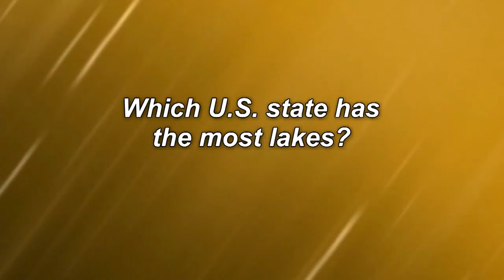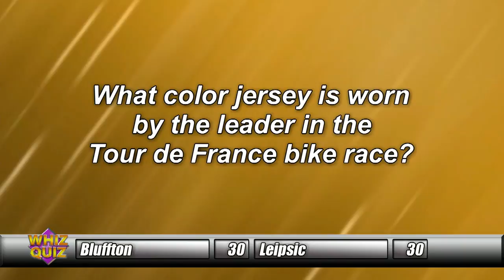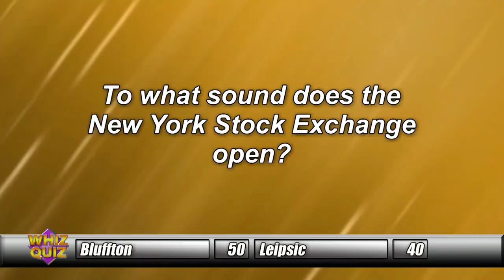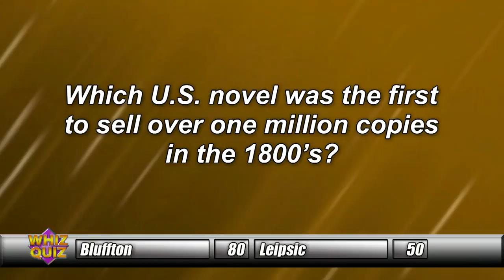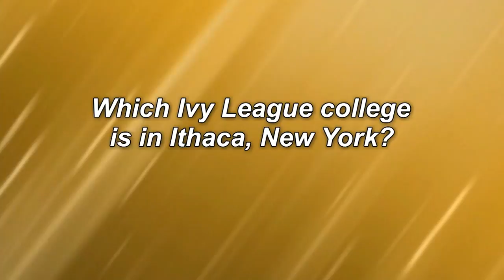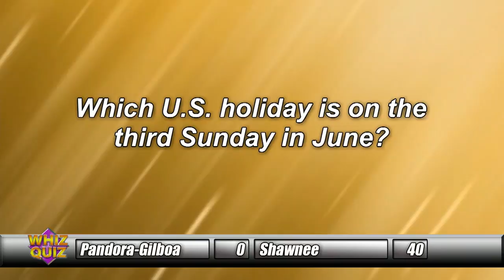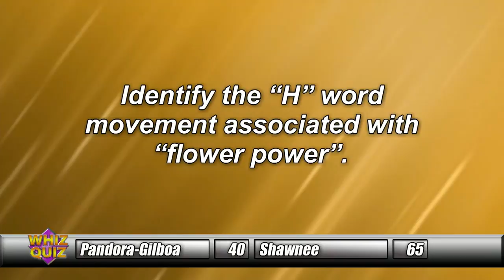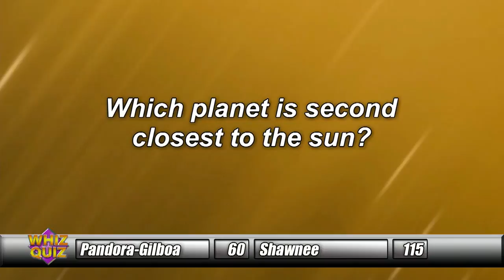Whiz Quiz: Bluffton vs. Leipsic / Pandora-Gilboa vs. Shawnee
Bluffton and Leipsic go head-to-head and Pandora-Gilboa takes on Shawnee in this episode of Whiz Quiz.
Whiz Quiz is locally produced at WTLW TV-44 in Lima, OH